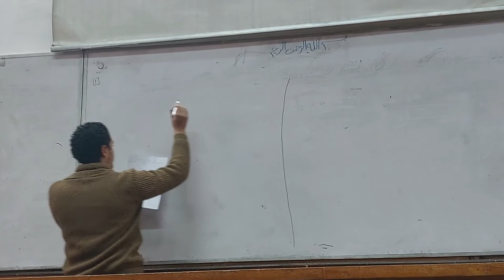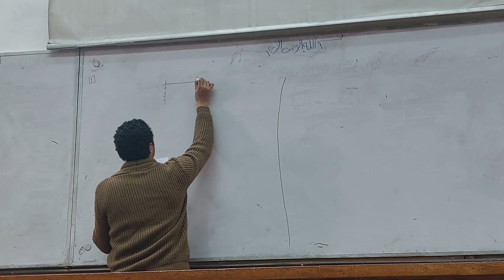Section 1- part 1